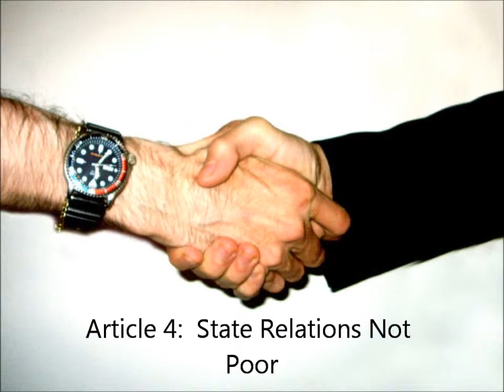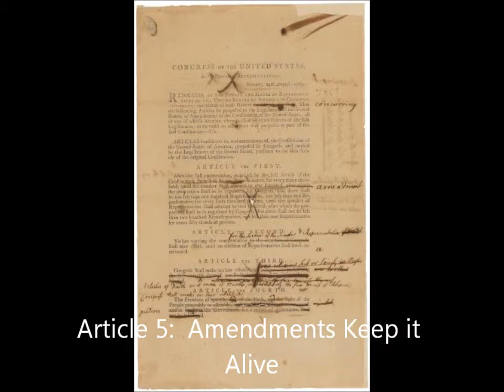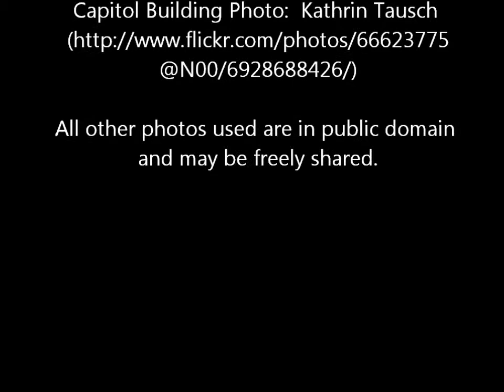Articles of the Constitution with Abe Lincoln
Abraham Lincoln has an awesome way for you to learn what each article in the Constitution talks about.  Followed by a short explanation and summary of each article  Some important copyright info:

Senator Ted Cruz clip:
Alice Linahan, Voices Empower, "Leader in
Clear. Concise. Communication."
Alice Linahan, Managing Director.

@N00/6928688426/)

All other photos used are in public domain
and may be freely shared.